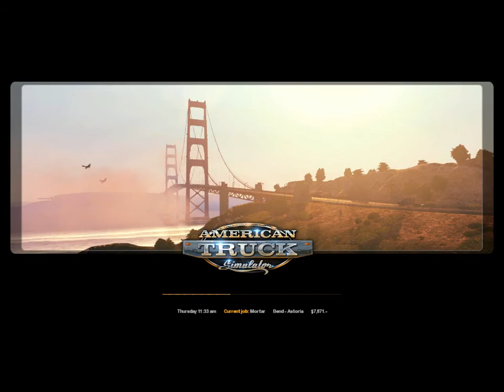American Truck Simulator Part 170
Yeah I got a little frustrated at the end of this video.  A little advise when pulling doubles make sure you select always select when it comes to parking difficulty because that cargo wasn't meant for skilled parking.  How frustrating!